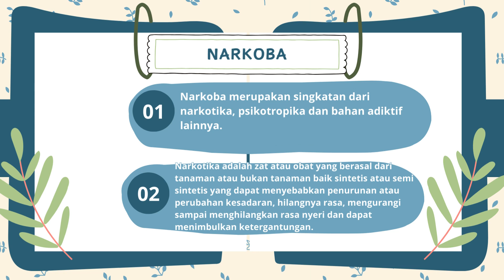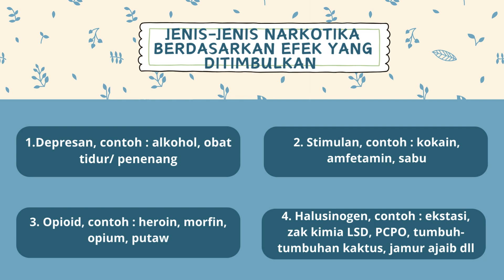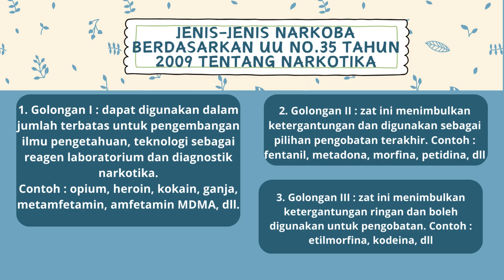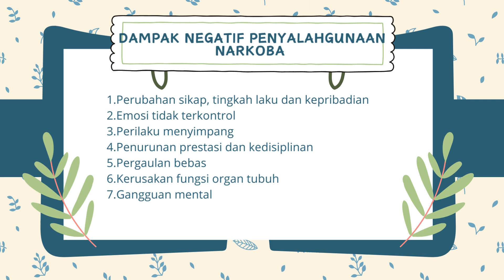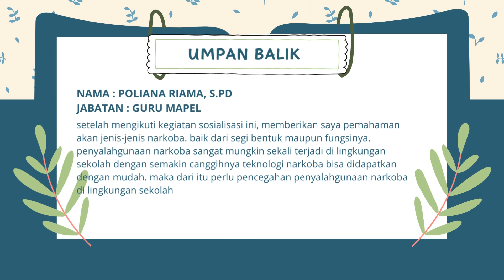AKSI NYATA PELATIHAN MANDIRI PMM TOPIK : MENCEGAH PENYALAHGUNAAN ANRKOBA